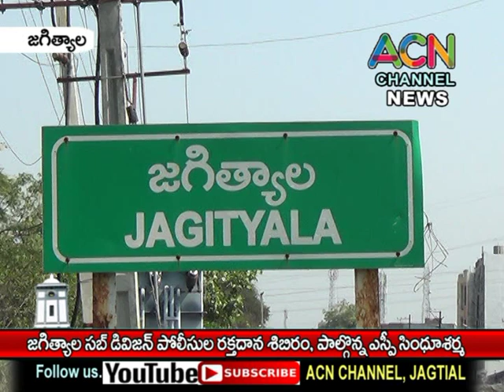జగిత్యాల సబ్ డివిజన్ పోలీసుల స్వచ్ఛంద రక్తదాన శిబిరం, పాల్గొన్న ఎస్పీ సింధూశర్మ